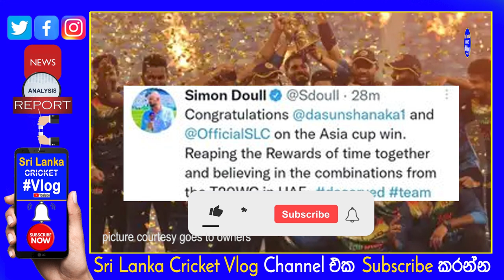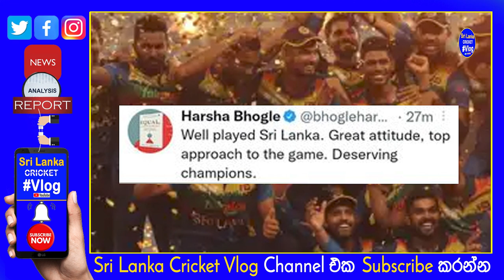Sri Lanka Cricket Continuous Right Direction Now | Ian Bishop, Simon Doull, Harsha Bhogle Tweet